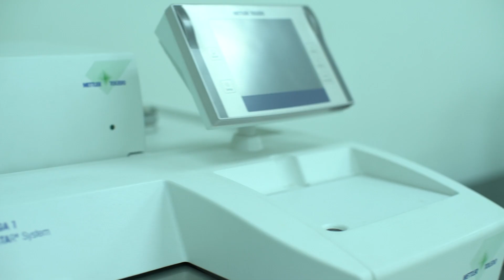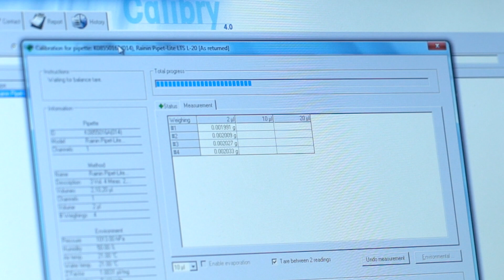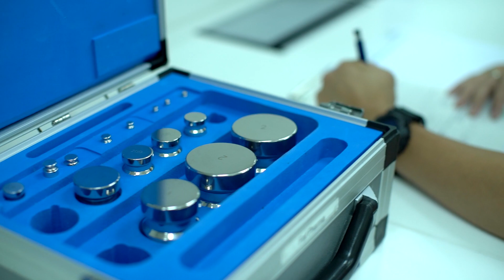Pipette Calibration | METTLER TOLEDO Singapore | All Brands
METTLER TOLEDO Service Singapore is ISO/IEC 17025 accredited by SAC-SINGLAS. We provide pipette calibration services for all brands of pipettes.

0:44 METTLER TOLEDO pipette calibration lab
0:56 Qualifications of testing personnel
1:17 Highest-precision balances
1:31 Tests and service for each pipette
1:48 Summary of qualifications and services
2:25 Contact METTLER TOLEDO Singapore